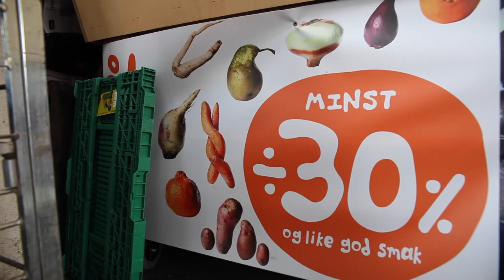Matsvinn: Stygge grønnsaker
Matbransjene og myndighetene har inngått en avtale om å redusere matsvinn. I dag kaster vi i Norge store mengder mat som kunne ha metta mange mennesker. Det største svinnet skjer i privathusholdningene, men alle ledd i bransjen har også mye å hente.

Les mer om jordbruk og matproduksjon i faget Naturbruk på ndla.no.